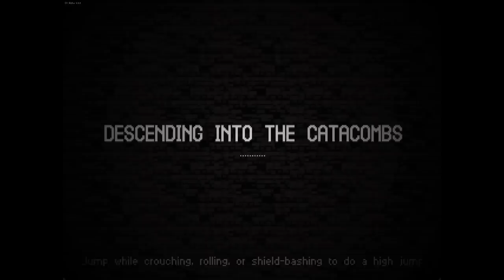Superconductor - Let's Play Catacomb Kids Early Access - Part 5